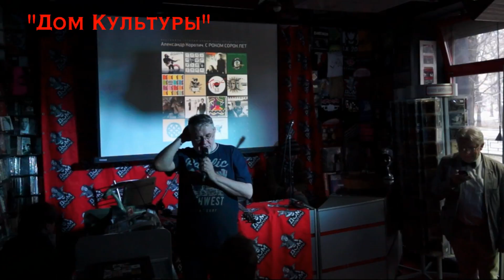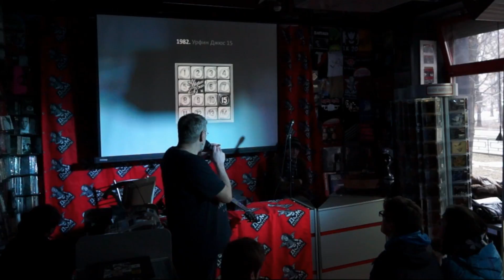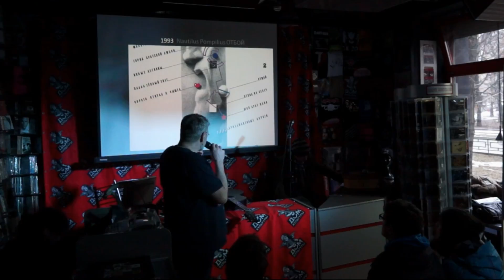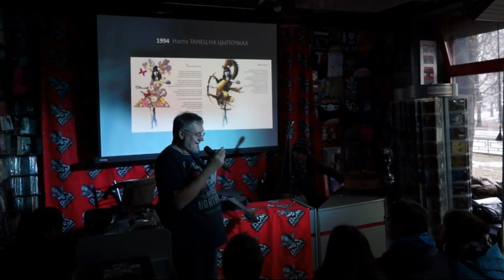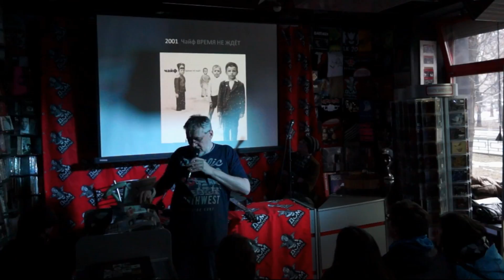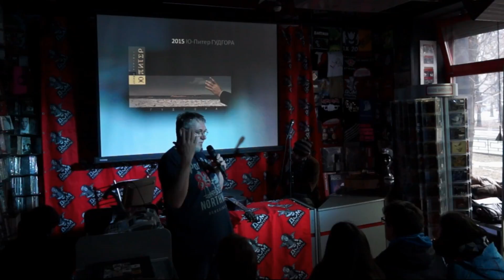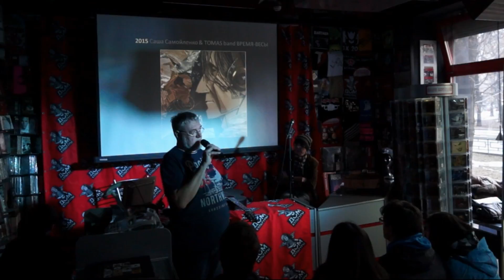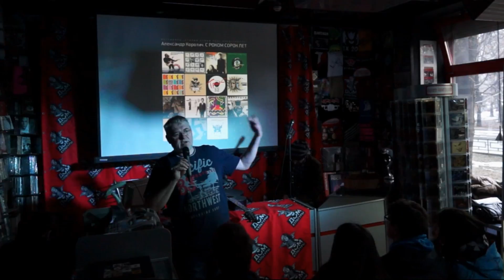Александр Коротич "С роком сорок лет"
13 марта 2016, магазин музыки "ДОМ КУЛЬТУРЫ" (Москва).
Александр Коротич. Презентация книги "С роком сорок лет"
Специальные гости:
Галина Босая - вокал,
Вадим Зарюта - гитара
Алексей Могилевский - гитара, вокал
Валерий Кузин - гитара, вокал
Саша Самойленко - гитара, вокал